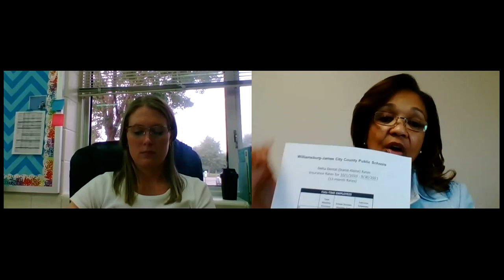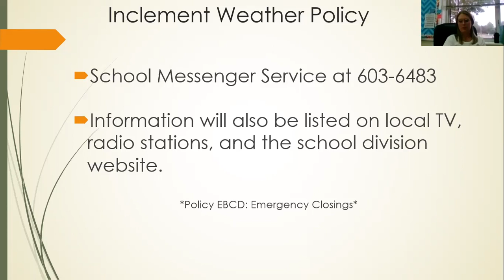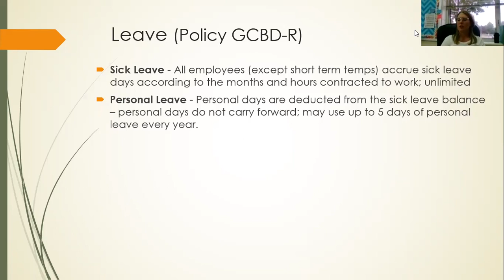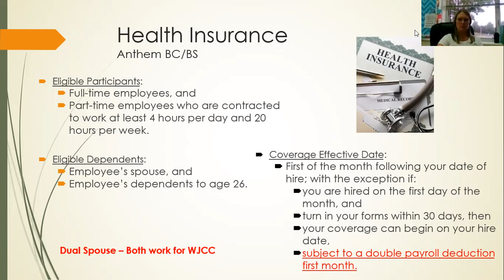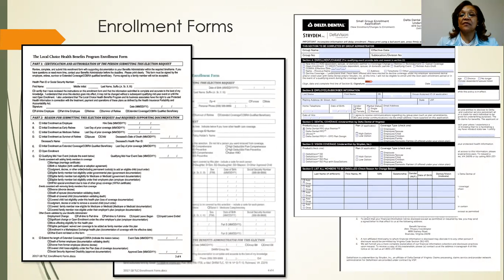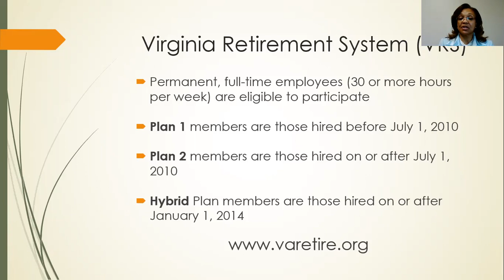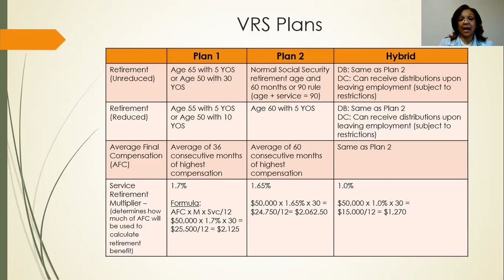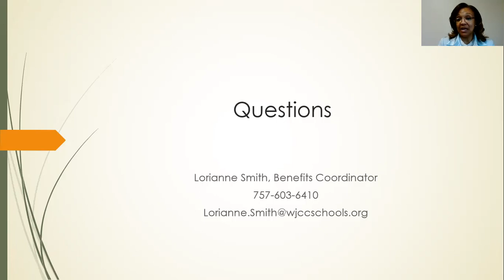WJCC School Benefits Orientation 2020-21